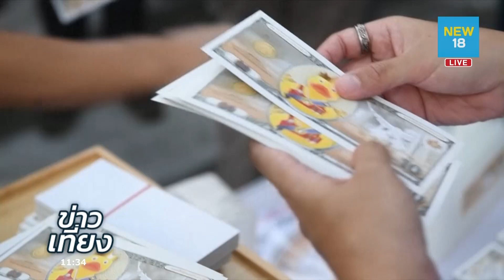วิษณุชี้แบงก์เป็นเหลืองราษฎรไม่ใช่เงินปลอม | NEW18